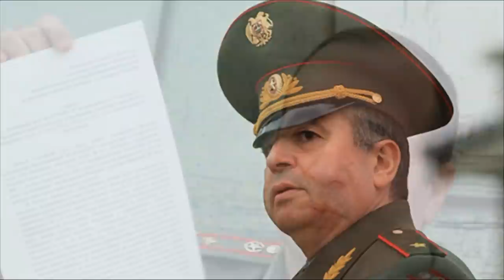ԳԼԽԱՎՈՐ ՏԱԿԱՆՔ, ԳՈ՞Հ ԵՍ ՔՈ ԱՐԱԾԻՑ». ՎԱՆՈ ՍԻՐԱԴԵՂՅԱՆԻ ԴՍՏԵՐ ՏԿԱՆԴԱԼԱՅԻՆ ԳՐԱՌՈՒՄԸ